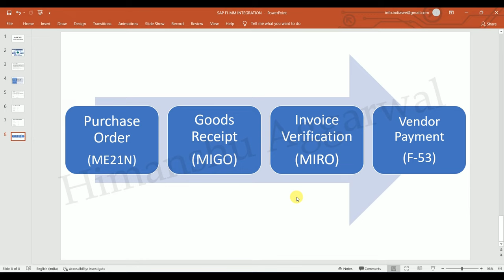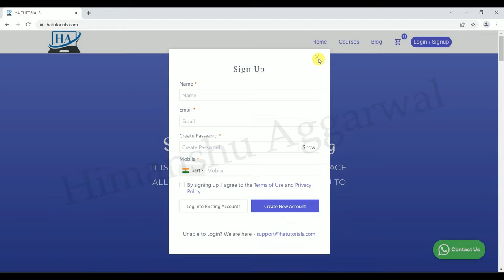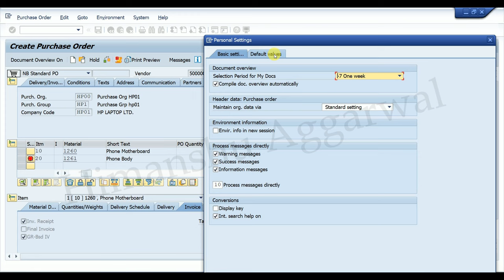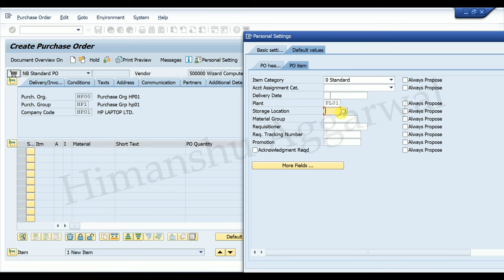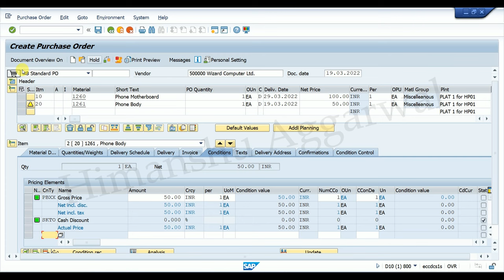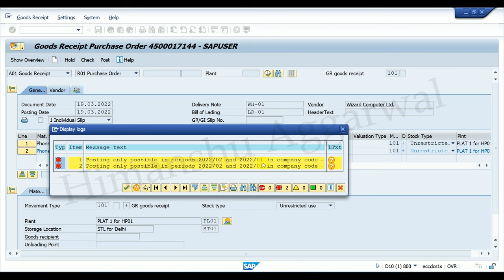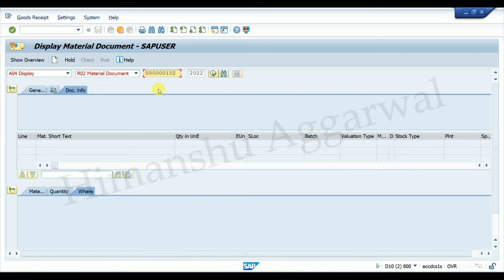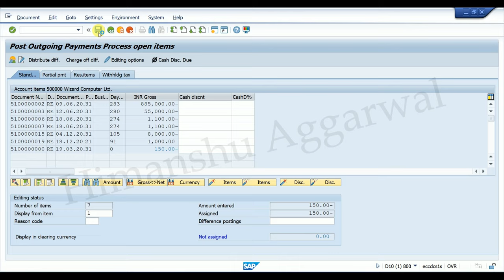Purchase Order(ME21N) | Goods Receipt(MIGO) | Invoice Verification(MIRO) and Vendor Payment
In This Video You Will Learn Purchase Order(ME21N) | Goods Receipt(MIGO) | Invoice Verification(MIRO) and Vendor Payment for End-User.

We bring simple to understand Video tutorials to cover many Course including(SAPFICO, SAP MM, ADVANCE EXCEL,TALLY.ERP9,etc)